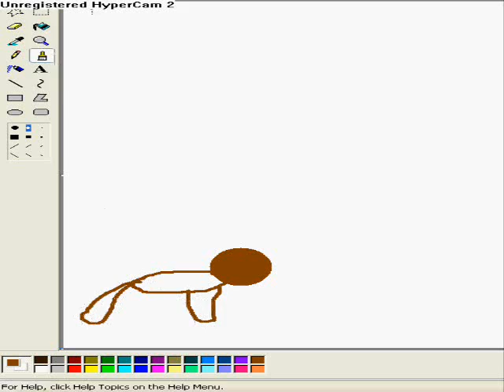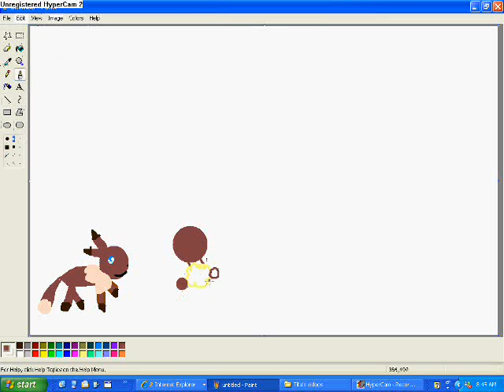SpeedPainting Bunary2Cute and Me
ok i forgot her bow but i guess its still good